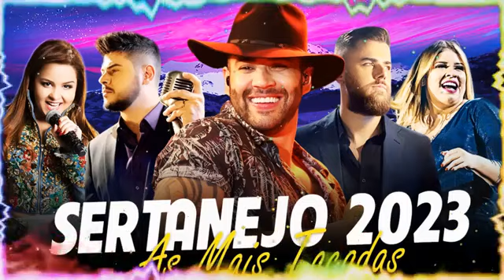TOP SERTANEJO 22. SELEÇÃO 2023. OS MELHORES SUCESSOS DO BRASIL E DO MUNDO.🥁 INFINITT MUSIC PLAY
GRATIDÃO 🙏 A TODOS POR VIREM

BEM VINDOS AO NOSSO CANAL DE MUSICAS🎧🪕🎸🎺🎻📀💿💽🎙️

CURTA
COMPARTILHE
COMENTE

🔴INFINITT MUSIC PLAY

🔴 ENCONTRO DA MUSICA

🔴GOSPEL SOUL MUSIC OFICIAL

🔴PARCERIAS DE VENDAS. CHINELOS DECORADOS. ACESSA O INSTAGRAM

PARCERIA E DIREITOS AUTORAIS PARA

DJ DANI
DJ MARCIO NYS
JESUS FERREIRO DJ
HECTOR FONSECA
FELIPI GUERRARILEX
CANAL BSP
Tiago Martins
Quintal do tg
AS PATROAS
MULT SHOW
MARILIA MENDONÇA
PLAYLIST DA LILI
UNHA PINTADA
HILLSONG
JrBelo
ELITE CDs
B3L FILMES
RDN. SPK PRODUCOES E APOIO RESERVA
JAMIEL SILVA
CANAL JONATHAN  SILVA
PLAYLIST DA LILI
PAGODE DO PRESENÇA
MADE IN FUNK
MR CATRA OS TEMPLÁRIOS
WORNER MUSIC BRASIL
FARRA CDS
FOZO
TD PRODUÇÕES
CANOLLY PRODUÇÕES & EVENTOS
CD FOTOGRAFIA COMPLETO HENRIQUE SANTOS
CHILDISH GAMBINO
CANAL TOCA TODAS
SHEIIK
BURBERRY
SHOWLIVRE
ARAUJO MUSIC
Mk EDIÇÕES
MUSICBROKERS
SAMBA DO COSME
CANAL LEANDRO BRITO
LCS MOREIRA
MARCELO XAVIER TUBE / INSTAGRAM
ZIGALU
JOHMI E AMIGOS
CANAL LUIZINHO
PAULO VINHETA
CLIDEO.COM
DJ JEOVANI MARQUES
DJ CESAR
LIVY CDs
CLUBE DO BREGA
CANAL FRUTOS DA VIDA
TOM CDs